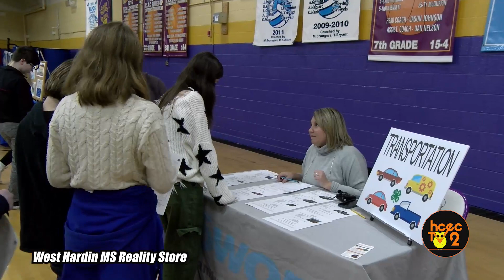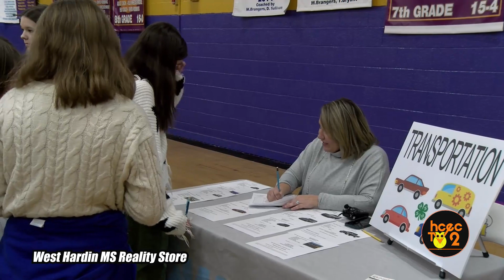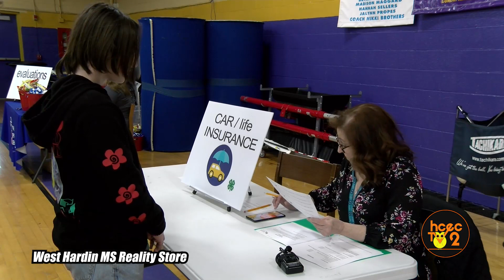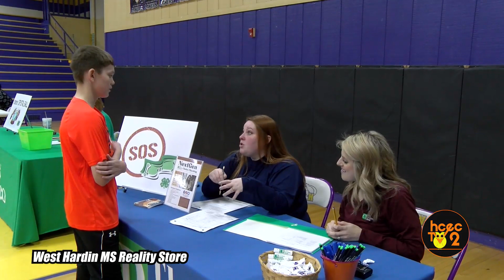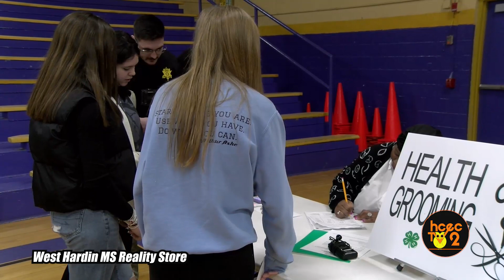Bridges Over Barriers - April 2023 - West Hardin Middle's "Reality Store"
This episode of Bridges of Barriers features the West Hardin Middle School Reality Store. The Reality Store assist students with life decisions such as taxes, housing, insurances, student loans, and utilities just to name a few.

This video has optional closed captioning by hitting the CC Button on YouTube